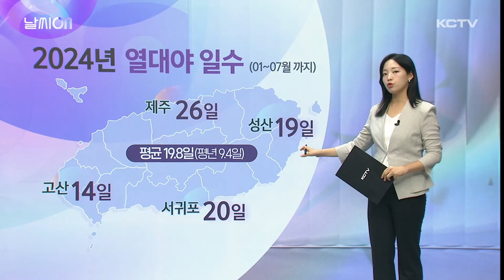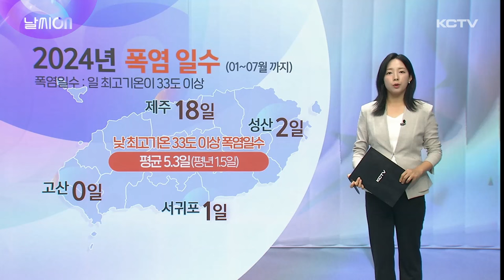날씨ON (당분간 폭염 지속)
지난 주말 우리나라의 장마가 모두 끝나고 폭염이 이어지고 있습니다.

태풍 개미가 중국쪽으로 빠지고 나면서 우리나라 기압계가 완전히 바뀌게 됐는데요.

북태평양고기압이 이제 우리나라쪽으로 완전히 자리를 잡으면서 정체전선은 북한쪽으로 올라갔고, 우리나라에는 찜통더위가 이어지고 있습니다.

현재 우리나라 기압계를 보면요.

여름철 무더위가 이어질때의 전형적인 기압계 배치를 보이고 있는데요.

남동쪽에서는 북태평양고기압이 들어오면서 대기하층부터 중층까지 약 5km까지 뜨겁고 습한 공기가 자리를 잡고 있고, 중국 서쪽 내륙에서 확장하는 티벳고기압이 대기 상층(고도 5km~ 13km)을 채우고 있는데, 이 고기압의 특징은 뜨겁고 건조합니다.

오른쪽으로는 북태평양 고기압이 왼쪽으로는 티벳고기압이 들어오면서 우리나라쪽에 고기압이 층층이 중첩돼 있는 상황이고, 이로 인해 정체전선은 북한쪽으로 완전히 올라가게 됐습니다.

이 두개의 고기압이 층층이 겹치면서 더이상 북쪽에서 찬공기가 내려오기가 어려워지고 폭염이 지속되는 구조가 된 겁니다.

지금이 8월초니까 이 두개의 고기압은 앞으로도 강한 세력을 유지할텐데요.

폭염이 지속되고 누적되면서 여러 분야에서 피해가 발생할 수 있는 상황입니다.

제주시 지역은 7월까지 벌써 26일째 열대야가 이어지고 있고요.

서귀포와 성산, 고산 이 네개지점을 평균내면 19.8일입니다.

평년 열대야 일수가 9.4일이니까 2배나 증가했습니다.

7월까지의 폭염일수도 올해 5.3일이나 되는데, 평년보다 3배 이상 많습니다.

참고로, 성산 지역은 낮 최고기온이 33도 이상인 폭염일수는 7월까지 이틀뿐이지만, 습도가 높은 지역이어서 체감기준 33도를 기준으로하는 폭염특보일수는 25일이나 됩니다.

여름철이 더 뜨거워지고 있다는 게 실제 이 통계를 통해서도 확인이 되는데요

기상청은 보건분야, 여러 산업분야 할 것없이 폭염으로 인한 위험이 큰 상황이라며 각별한 주의를 당부했습니다.

[주말날씨]
주말날씨보겠습니다.

현재 제주 전 해안지역에 폭염경보가 발효중인데요.

이번 주말 역시 내내 폭염과 열대야가 이어지겠습니다.

주말 아침최저기온 27에서 29도, 낮최고기온은 31에서 34도까지 오르겠습니다.

최근 온열질환자가 많이 발생하고 있습니다.

건강관리 각별히 주의하시기 바랍니다.

[주간날씨]
주간날씹니다.

당분간 구름 많고 무더운 날씨가 이어지겠고, 비예보는 아직 없지만, 대기불안정으로 인한 소나기가 내릴 가능성이 있겠습니다.